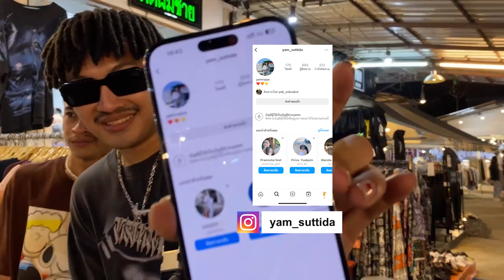บุกจีบสาวเชียงใหม่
ติดตามพวกเราครอบครัว "ทรงหนา" ได้ที่